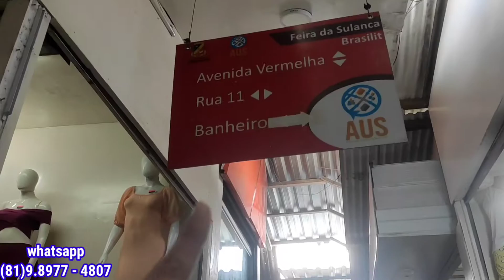Roupas Em Tricô e Social No Atacado Na Feira Da Sulanca De Caruaru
Olá meu povo! Nesse vídeo mostro roupas em tricô e Social no Atacado direto da Feira da Sulanca de Caruaru.